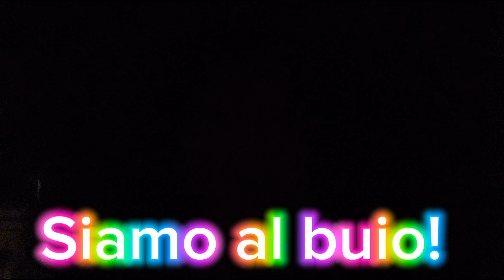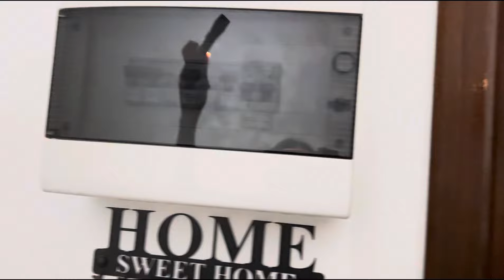Rimaniamo al buio nella nostra casa!E abbiamo tanta paura! Chi sarà!?